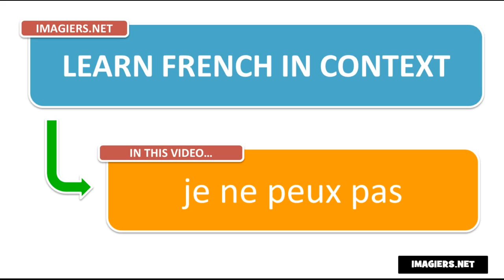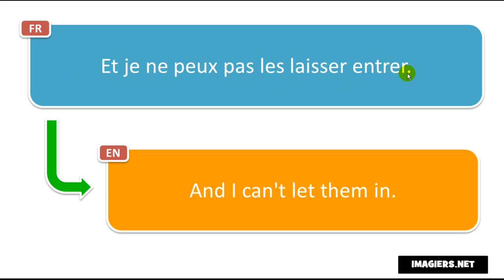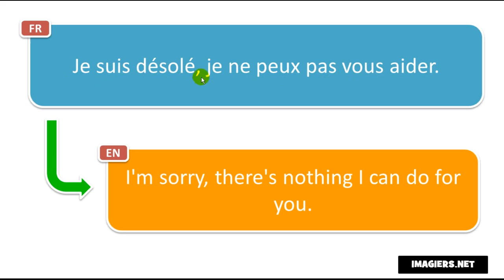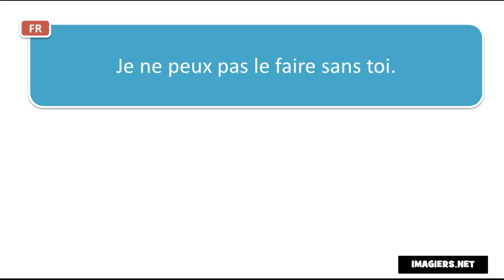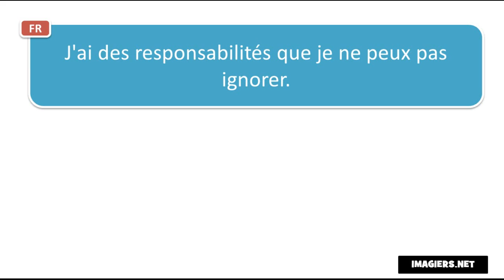Fransızca öğrenmek # Contexte Je ne peux pas